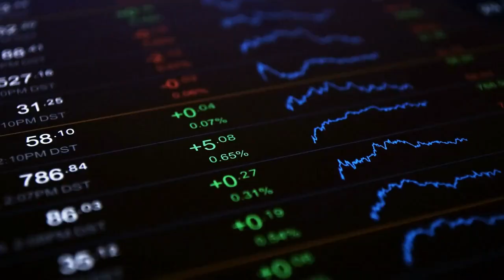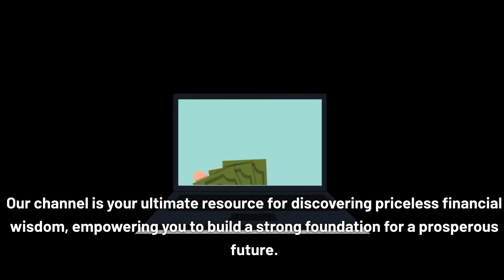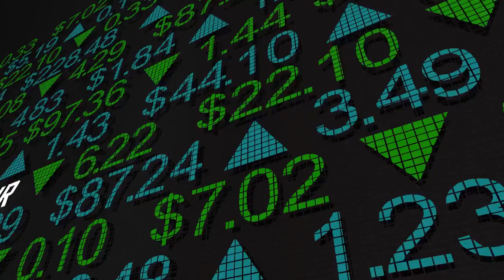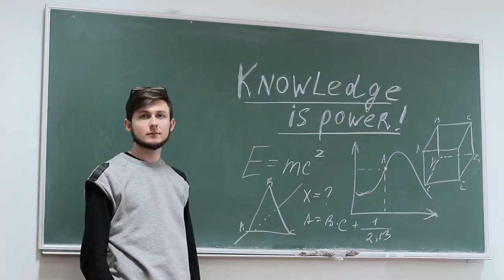"Unveiling the Best Financial Books: Honest Reviews & Recommendations"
In this video, we will be diving into the world of financial books, providing you with honest reviews and valuable recommendations. If you're seeking personal finance knowledge, investment strategies, or simply want to enhance your financial literacy, you've come to the right place!

Throughout this video, we meticulously analyze and review some of the best financial books available. Our dedicated team of experts will dissect each book, exploring its unique insights, practical tips, and valuable lessons. Whether you are a beginner or a seasoned investor, our comprehensive reviews will help you make informed decisions about which books can truly transform your understanding of finance.

From timeless classics to hidden gems, we cover a wide array of financial literature, catering to various interests and expertise levels. Our detailed assessments will highlight the key concepts, highlight noteworthy chapters, and provide an unbiased evaluation of each book's relevance and effectiveness.

Not only do we unveil the best financial books, but we also go the extra mile to offer tailored recommendations based on your specific financial goals and interests. We understand that everyone's financial journey is unique, so we intend to tailor our reviews to meet your individual needs.

Our channel is your ultimate resource for discovering priceless financial wisdom, empowering you to build a strong foundation for a prosperous future.

So, if you yearn to unlock the secrets of financial success, join us on this exciting journey as we delve into the world of finance, one book at a time. Let us help you make informed decisions and discover the best financial books that will guide you towards your goals.